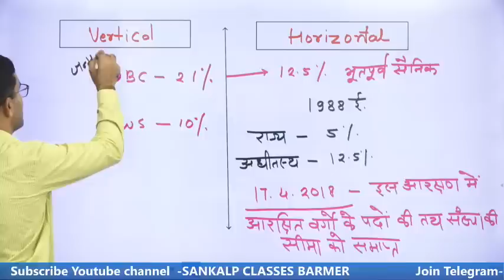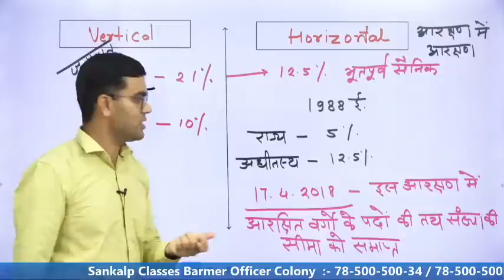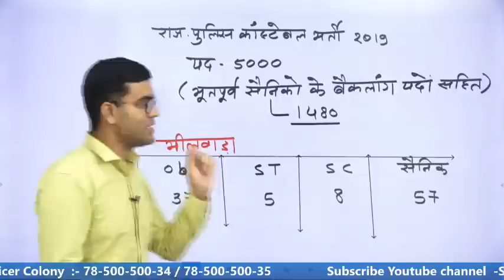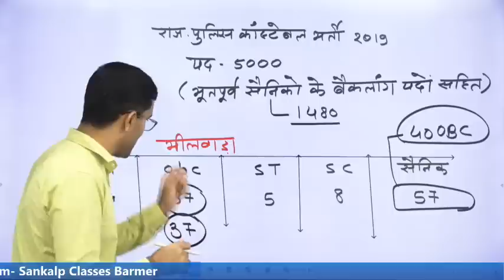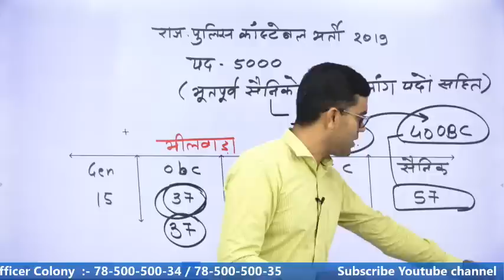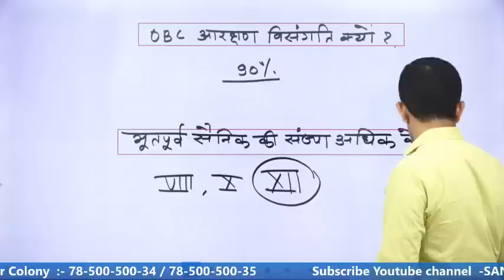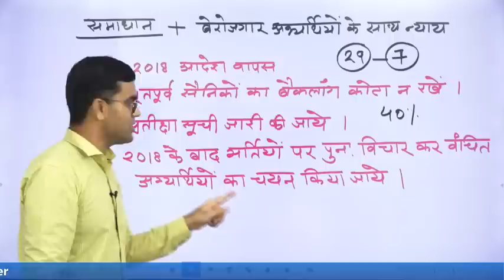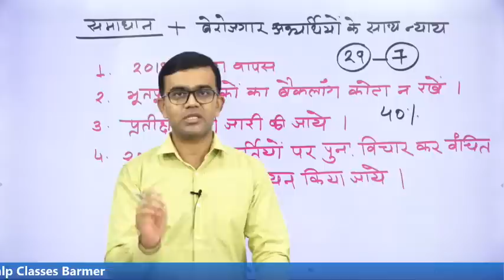OBC आरक्षण आंदोलन //विद्यार्थियो के हित में प्रेम जी सर ने क्या बोला जानिए। इस वीडियो में...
Sankalp फीचर्स:–
✅Live Classes
✅Recorded And Live Online Courses
✅Pdf
✅Current Affairs
✅E–Notes
✅Quiz
✅Test Series
✅Model Paper

"संकल्प चैनल पर आने के लिए आपका धन्यवाद🙏"